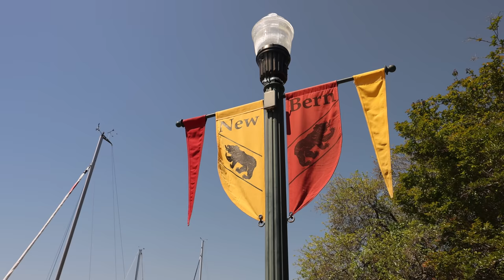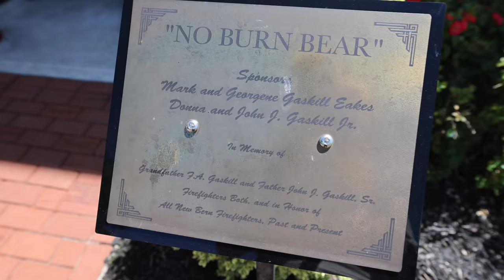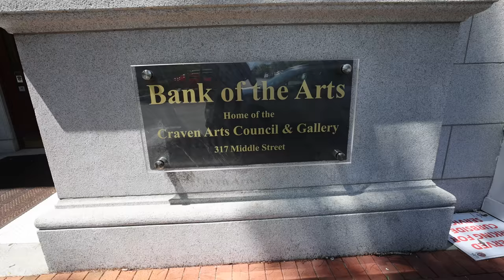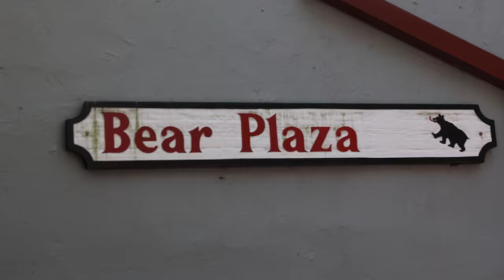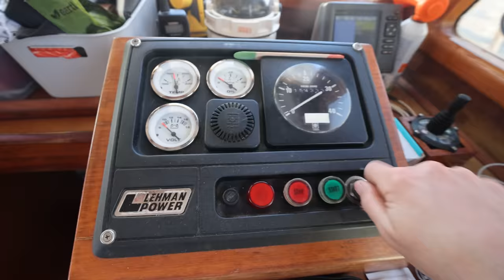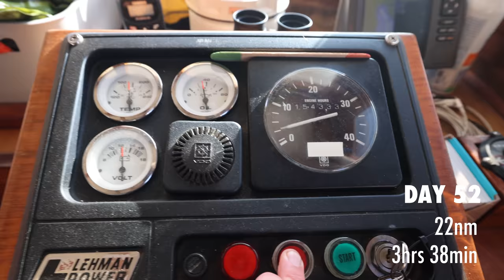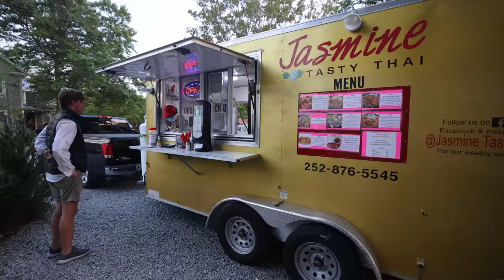Exploring BEAR CITY before heading into the Sailing Capital of North Carolina, Oriental!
Today we have our favorite type of day on the loop, exploring a new spot as well as a beautiful cruise! We hope you enjoy our walking tour of New Bern North Carolina and our Play-By-Play of backing into our slip-in Oriental!

🎥 Episode 241 | Filmed on April 22nd, 2022
🇺🇸 America's Great Loop | New Bern, North Carolina